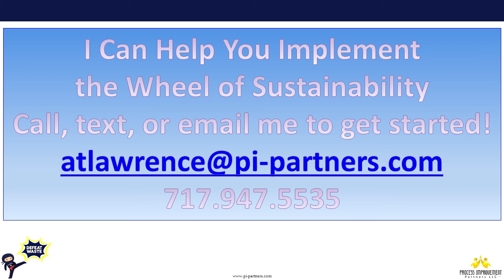Peggys Toolbox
Continuous Improvement efforts make an impact in my house.